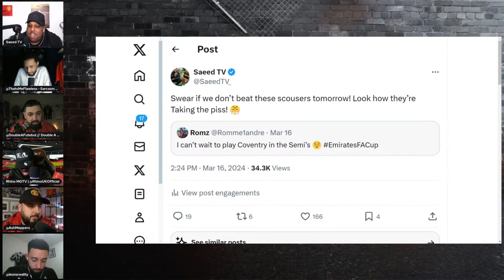Where Is Your Quadruple Now Liverpool? 😂 | Off To Wembley!!! | MUFC Unfiltered Podcast